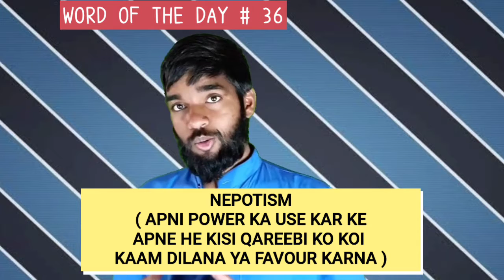Nepotism meaning in hindi | karan Johar nepotism | nepotism in bollywood